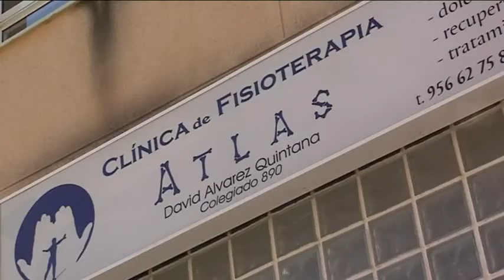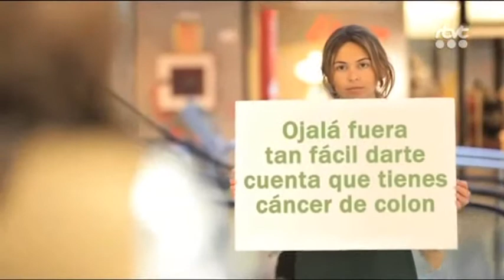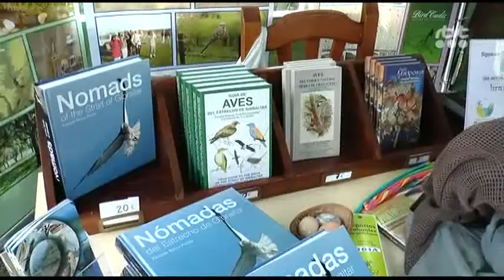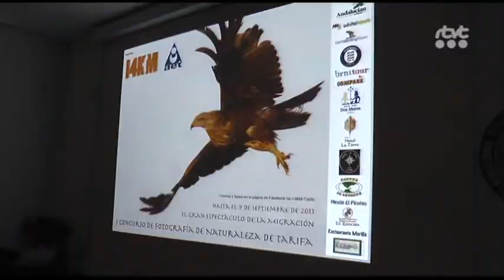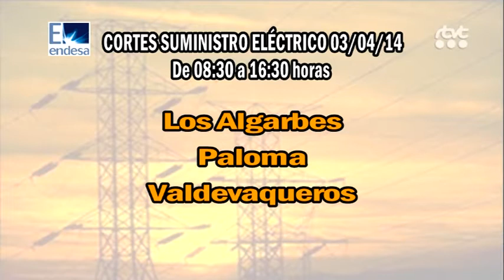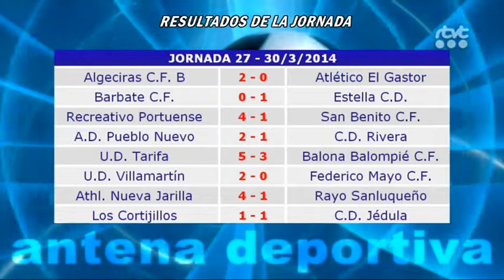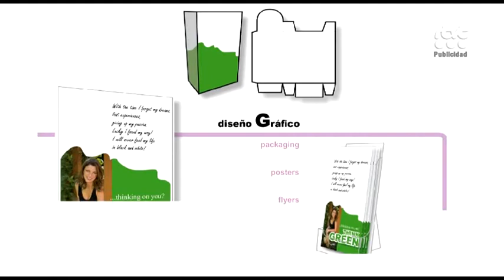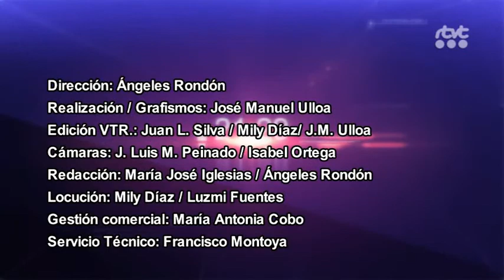TarifaNOTICIAS 31 MARZO 2014